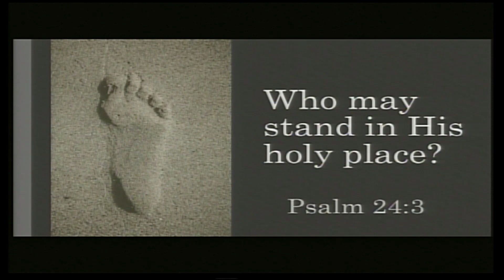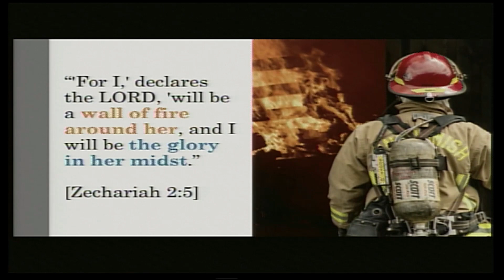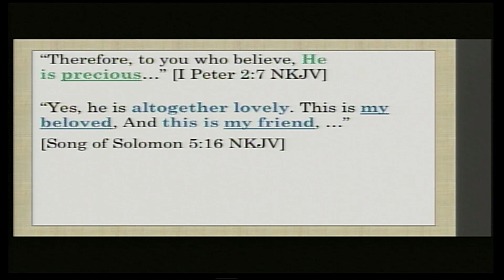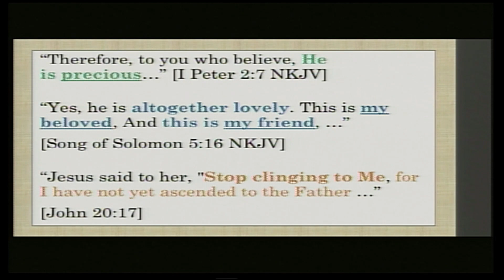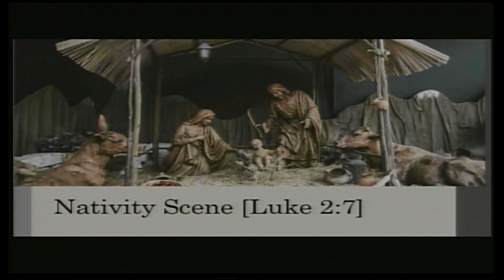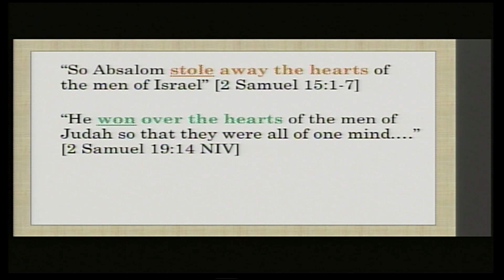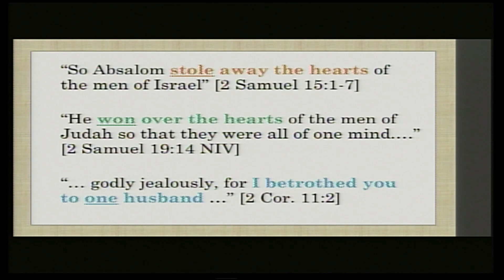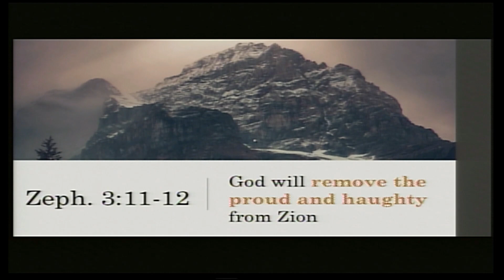Who May Stand in His Holy Place? - Ajay Chakravarthy - August 30, 2020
River of Life Christian Fellowship
1306 N Lincoln Avenue